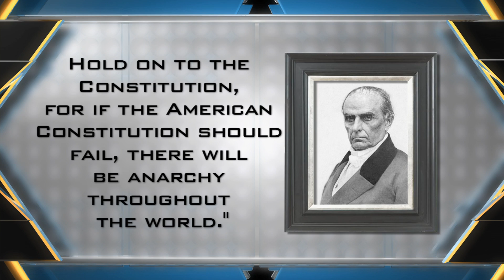Empowering 4th of July Message - MUST SEE & SHARE!!